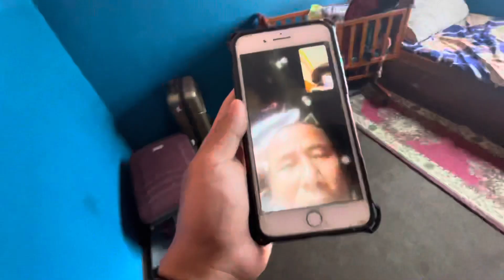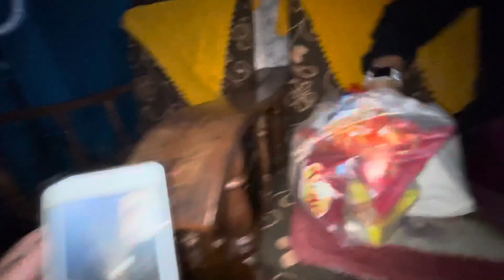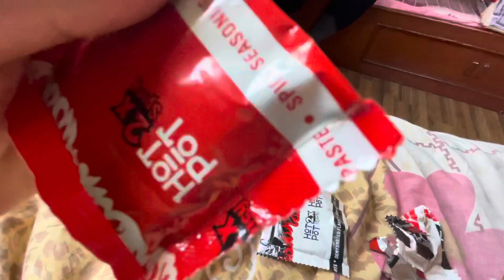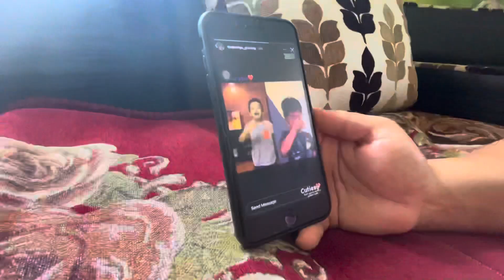Meeting my cute siblings❤️/Bye Jevin/vai ko aarko dat ne gayo😤😂